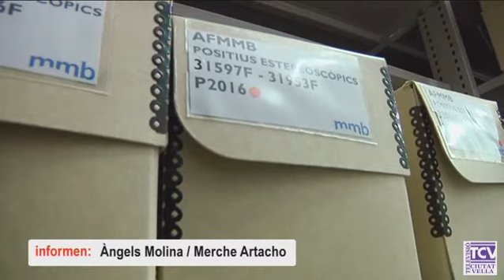2018 11 13 Campanya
El Museu Marítim de Barcelona vol incrementar el seu arxiu fotogràfic amb imatges de dones que treballen o han treballat a la mar. Per això ha fet una crida a la cerca d’imatges, tant modernes com antigues, en què apareguin dones fent tasques relacionades amb el mar. Amb el material que es reculli, el Museu Marítim organitzarà el març vinent, una exposició en el marc del Dia Internacional de la dona treballadora